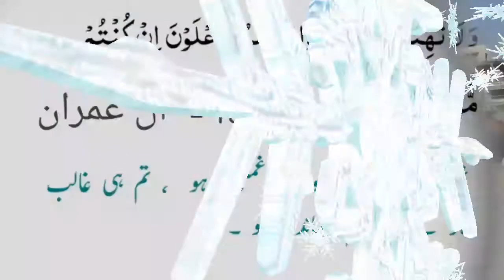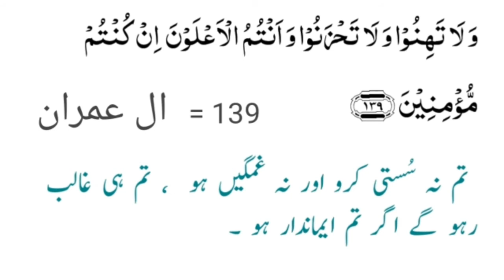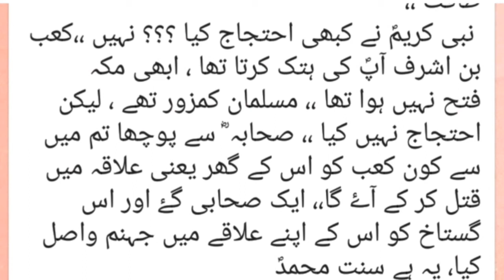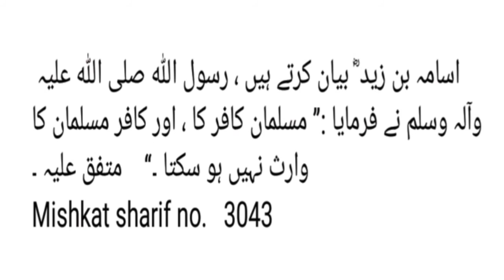achhikhabar | aik thi misaal | Good news | Khushkhabri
In this informative video uploaded by coordinate tv a good news is explained with an example. achhikhabar( Khush khabri ) coordinate tv.
  اگر آپ جاننا چاہتے ہیں سبز الائچی کا اصل پودا کیسا ہوتا ہے تو ابھی click کریں
یہ جاننے کیلئے کہ کونسا درود شریف سب سے افضل ہے اس لنک پر کلک کریں